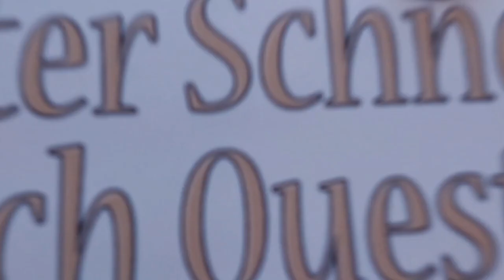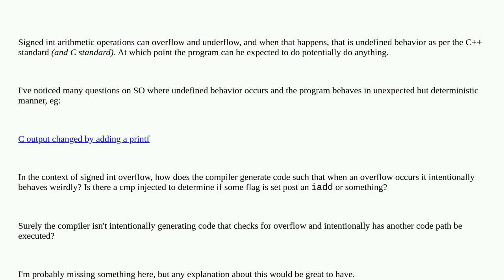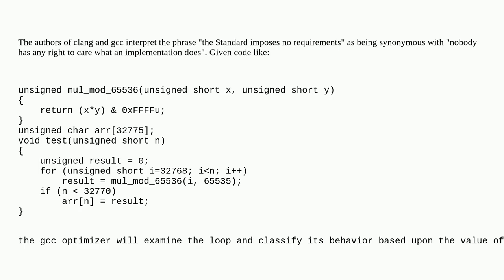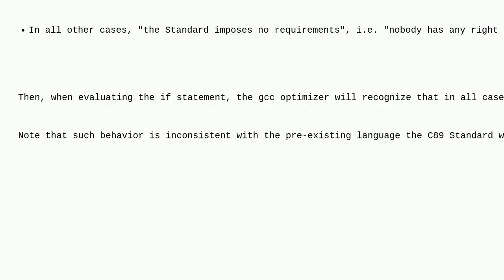Signed int overflow-underflow cause undefined behaviour but how does the compiler anticipate this?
A special thanks goes out to the community

  integer-overflow undefined-behavior c++